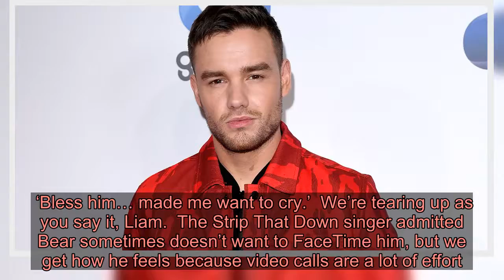Liam Payne reveals son Bear begged him to visit during lockdown and we feel for him